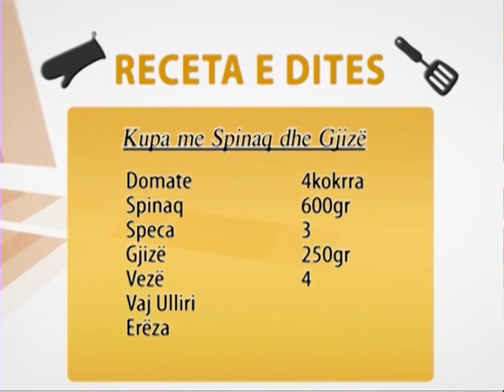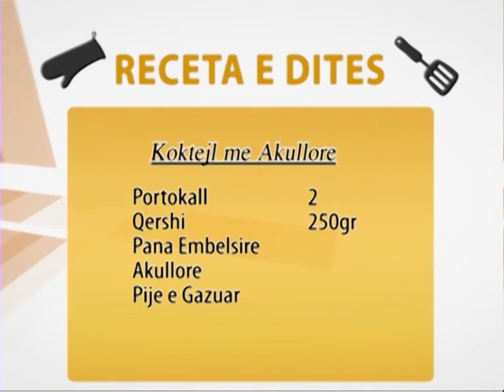A1 Report - Te gatuajme me Zonjen Tefta dt 13 Maj 2014 Kupa me Spinaq dhe Gjizë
Kupa me Spinaq dhe Gjizë

Domate          4kokrra
Spinaq          600gr
Speca           3
Gjizë           250gr
Vezë            4
Vaj Ulliri
Erëza

Koktejl me Akullore

Portokall          2
Qershi             250gr
Pana Embelsire
Akullore
Pije e Gazuar